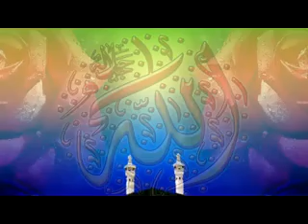Introdection dargah peer zakri sakrand